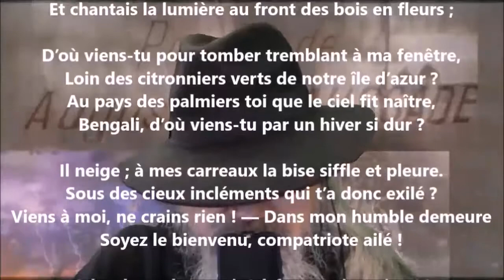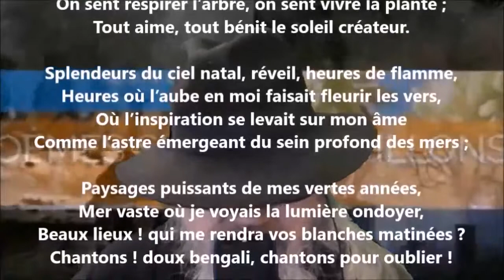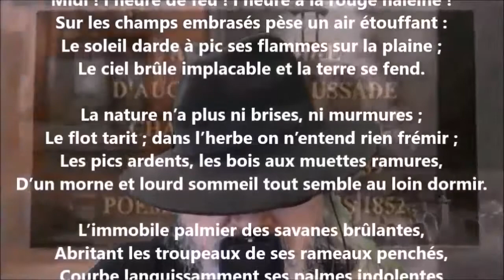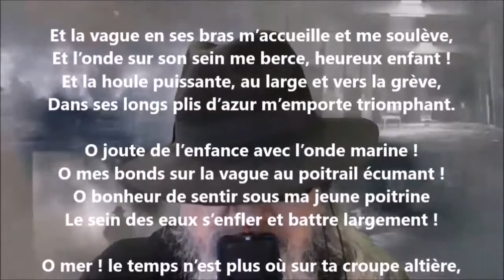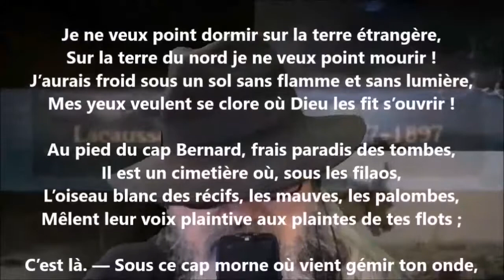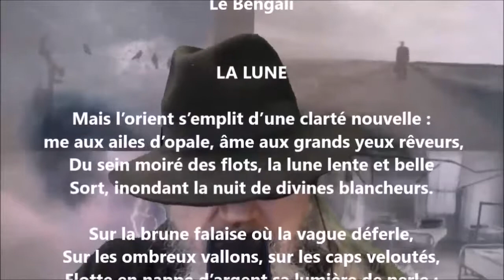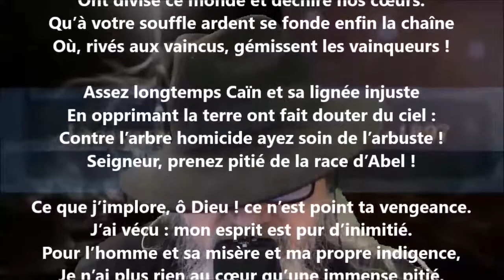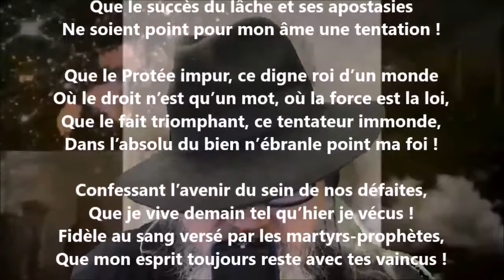Le bengali (Poème) - Auguste Lacaussade lu par Yvon Jean